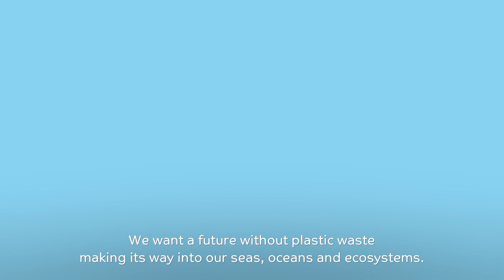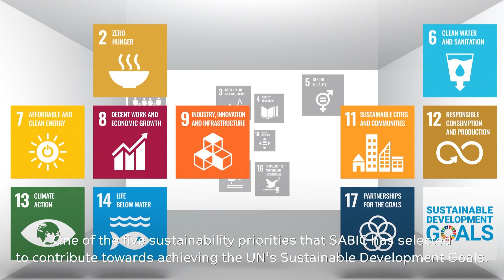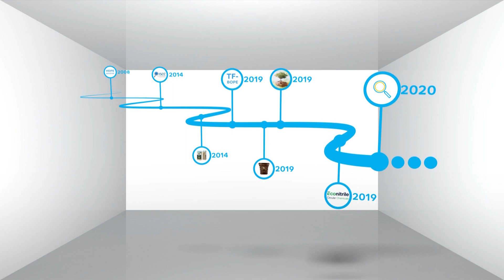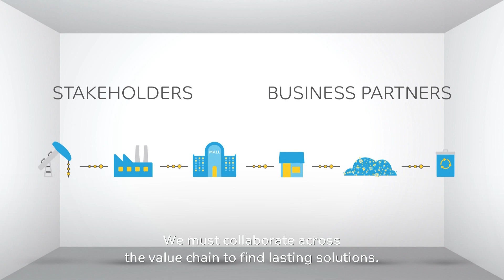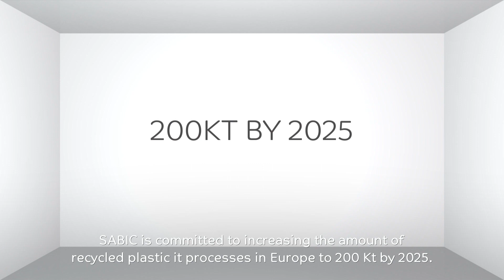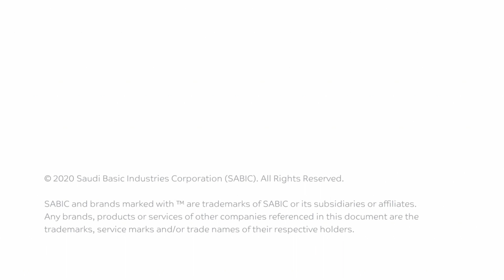TRUCIRCLE™, our journey so far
TRUCIRCLE™, SABIC’s portfolio of circular innovations and solutions, is a significant milestone on our journey towards driving to close the loop on plastic waste, together with global partners and collaborators across the value chain.

At SABIC, 2020 will see us forge bold, new collaborations with high calibre partners and cutting-edge technologies to create a circular, transparent and sustainable economy for plastics.